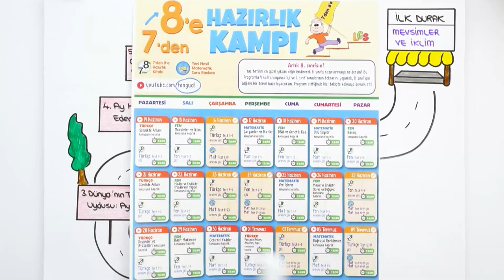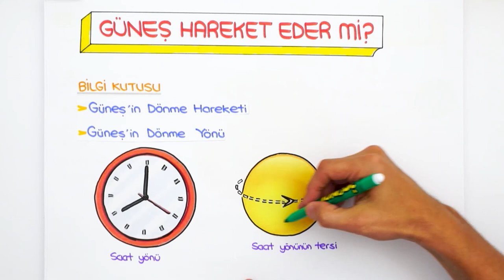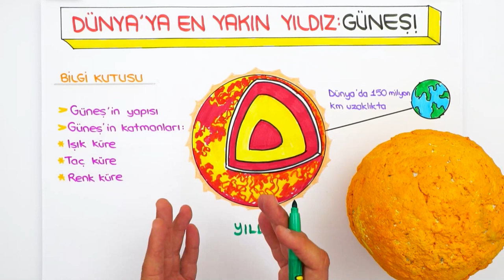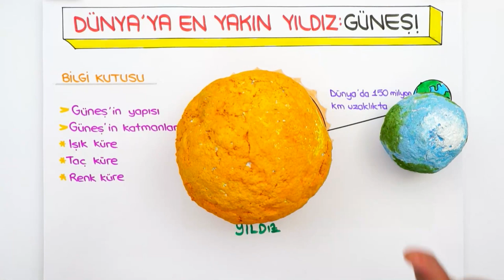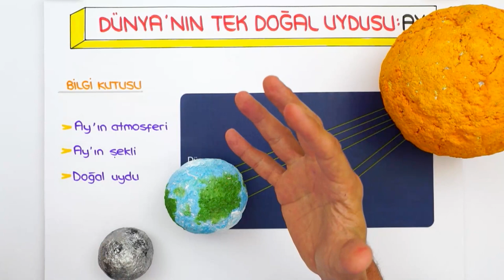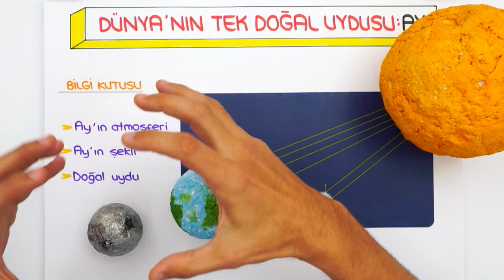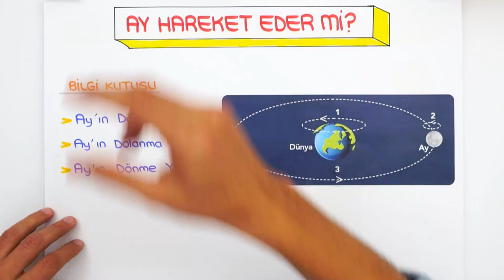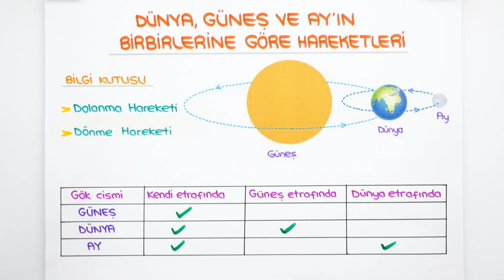Mevsimler ve İklim | 7'den 8'e Hazırlık Kampı #2022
📌 7'den 8'e Eksiksiz Geçmenin Tek Yolu Burada!
7'den 8'e Hazırlık Kampı başladı! ✨ 5, 6 ve 7. sınıf konularını tekrar ederek 8. sınıfa bomba gibi hazır olacaksın! Bugün Fen dersinde, sizlerle beraber ''Mevsimler ve İklim" konusunu öğreniyoruz. Kitabını kalemini hazırla, bu videoyu kaçırma! 😎

🚩 Ödevlerini yapmayı unutma! ➡Fen Test: 01 - 02 arasını çöz